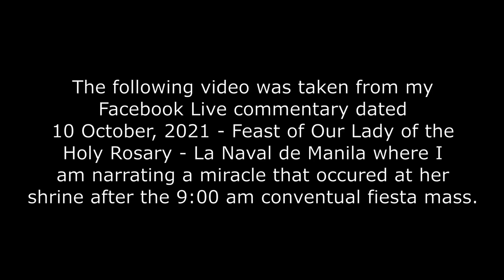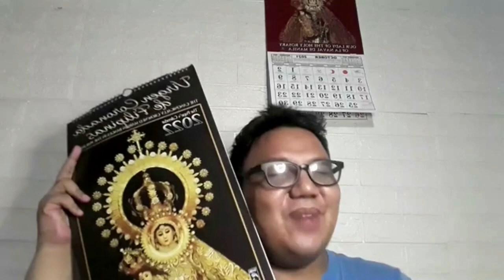Vlog #2 Ang Himala ng Virgen ng La Naval de Manila - An eyewitness account